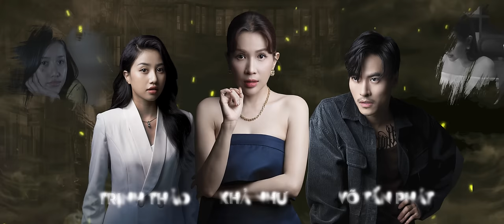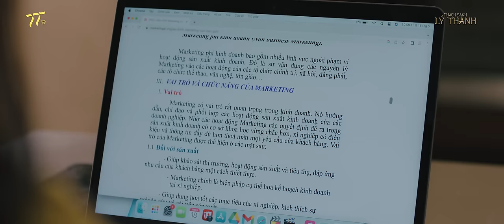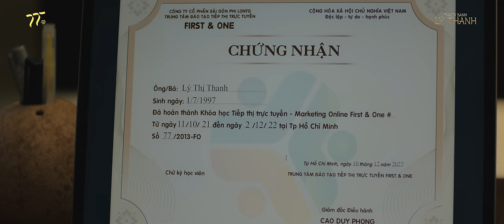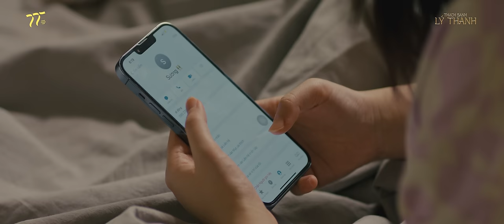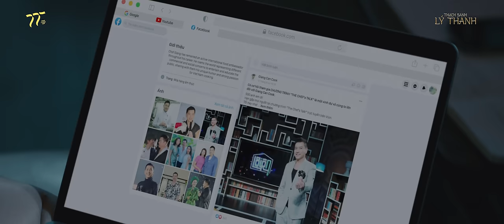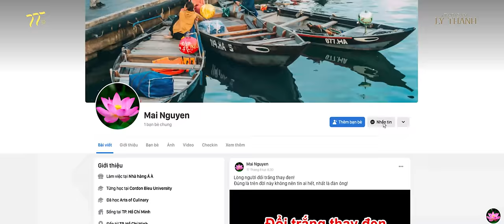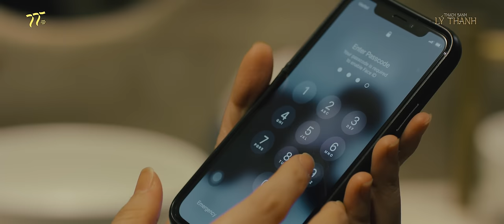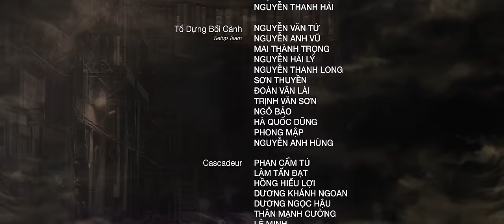THẠCH SANH LÝ THANH - TẬP 3 | NGỌC THANH TÂM, NSƯT THÀNH LỘC, NGÔ KIẾN HUY, KHẢ NHƯ, VÕ TẤN PHÁT…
Thạch Sanh - Lý Thanh là bộ phim kể về Lý Thanh (nhân vật do Ngọc Thanh Tâm thủ vai). Lớn lên trong một gia đình có ba nghiện rượu, mẹ làm gái nuôi cả gia đình, Lý Thanh dù rất thông minh, được cho đi học nhưng ngay trên ghế nhà trường đã bộc lộ những tính cách ma mãnh, lệch lạc trong suy nghĩ.

Thanh có người bạn thân là Thạch Sương ở chung khu xóm trọ nghèo. Cũng như bao đứa trẻ khác rất mê xem tivi và đặc biệt theo dõi các câu chuyện cổ tích Việt Nam, khi tivi phát đúng chương trình phim truyện cổ tích “Thạch Sanh - Lý Thông”, Lý Thanh vô cùng ấn tượng bởi nhân vật Lý Thông đầy mưu mô xảo quyệt. Đôi bạn thân cùng lớn lên nhưng có những lựa chọn và ngã rẽ khác nhau trong cuộc đời nhưng vẫn dành tình cảm với nhau. Nếu Lý Thanh thông minh, ma ranh, bỏ học để vào đời sớm nhưng nhất quyết không làm gái như mẹ thì Thạch Sương lại quyết tâm học Đại học để có một tương lai tươi sáng hơn….

Thạch Sanh Lý Thanh sẽ chính thức khởi chiếu hàng tuần trên kênh YouTube của Ngọc Thanh Tâm vào lúc 20:00 tối thứ 3 hằng tuần bắt đầu từ ngày 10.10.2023